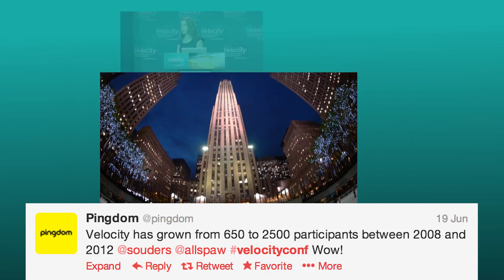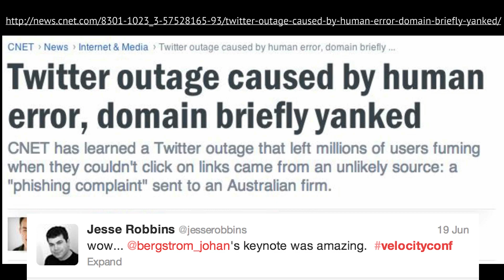Velocity NY 2013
Exceed expectations. Join us at Velocity 2013 in NYC for a non-stop ride into the inner workings of web ops and performance. We'll dissect, deconstruct, and put it all back together for the fastest, strongest Web yet.